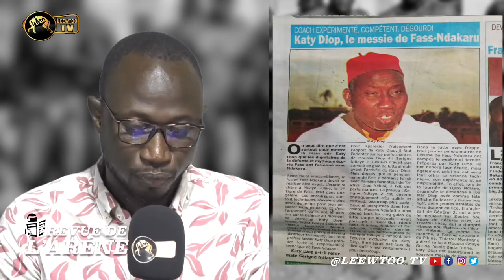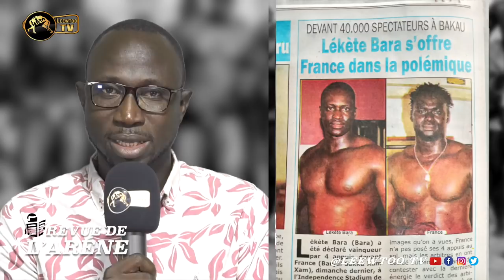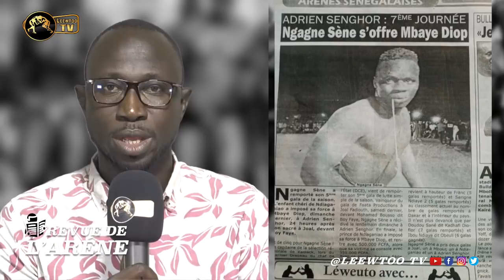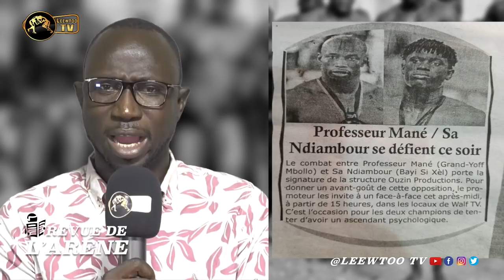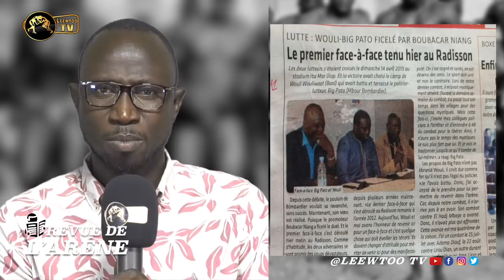REVUE DE L'ARENE: Père de Balla Gaye 2 et Sa Thiès, Double Less gravement malade